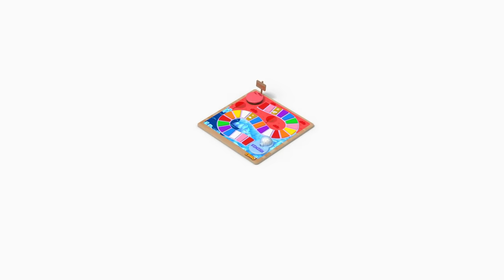Como | Summer Series 34min | Learn colors and words | Como Kids TV